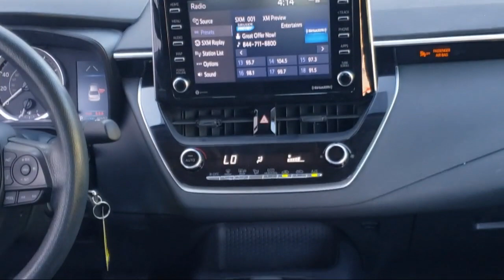2021 Toyota Corolla LE Fairfield, Vacaville, Vallejo, Napa, Benicia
2021 Toyota Corolla LE Stock Number: YR4221 Vin:5YFEPMAE7MP247241.